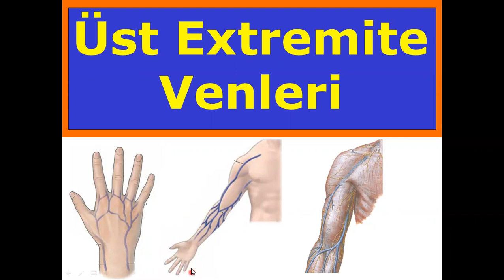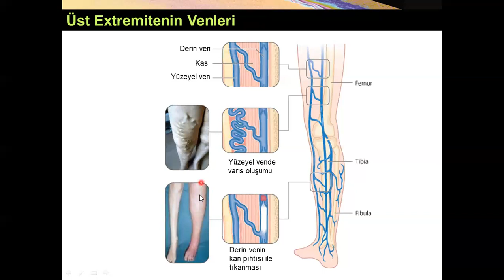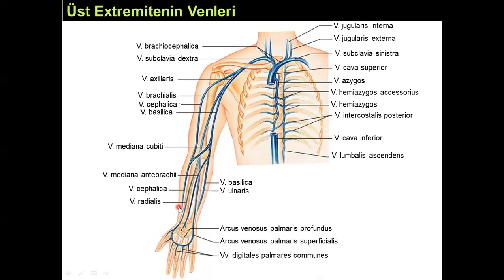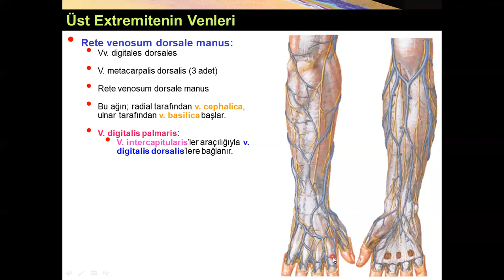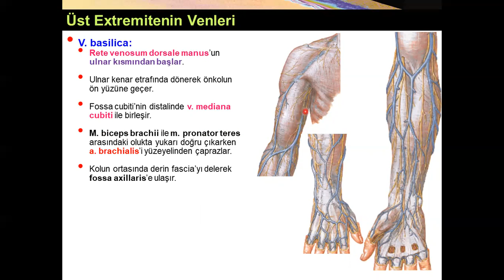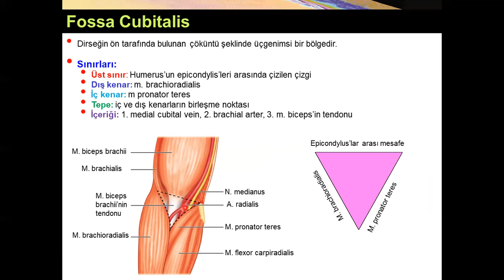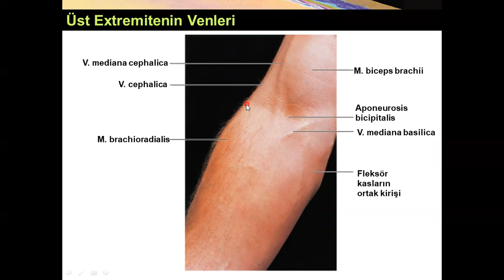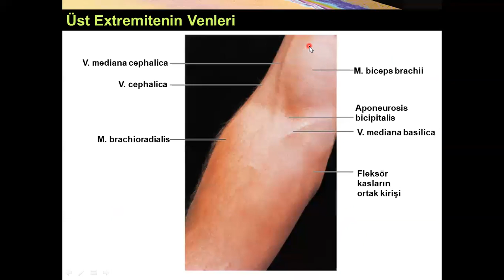Üst Ekstremite Venleri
Bu videoda Üst Ekstremite Venlerinin oluşumu, seyri ve aralarındaki ağızlaşmalar anlatılmıştır.